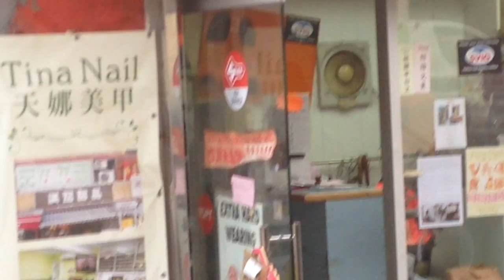Vintage ventilation fan in a shop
I think this fan circulates air between the main room and a private room at the back. I've seen that many times before in shops and also in hair salons, to bring in the cooler air from the shop, which is often air conditioned.

Tags: appliance mechanical electric fan ventilation collectible item alternative to air conditioning air circulation hong kong sar booster fan